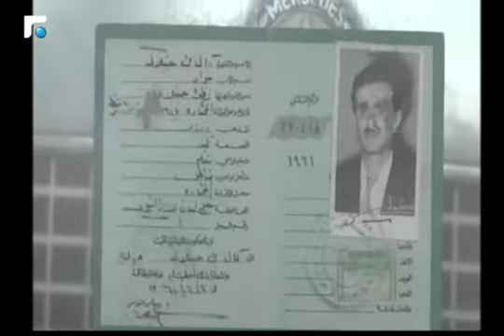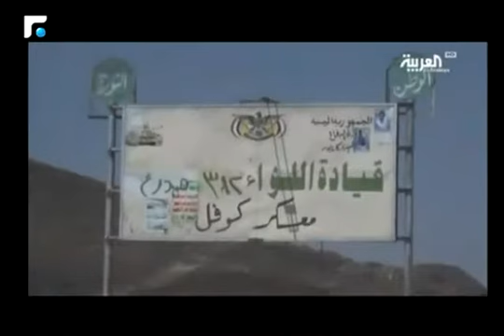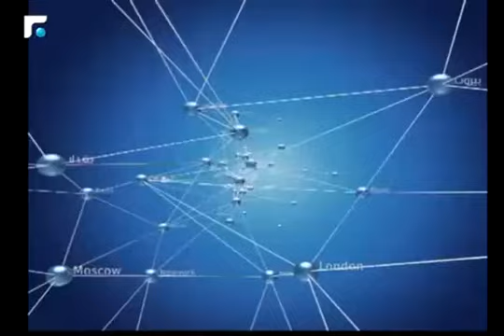النشرة المسائية 19/03/2017